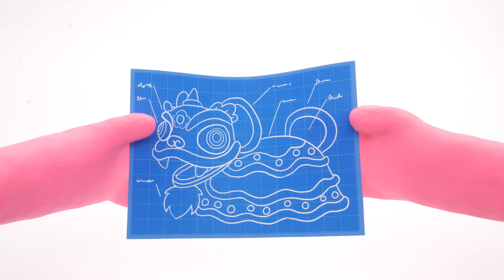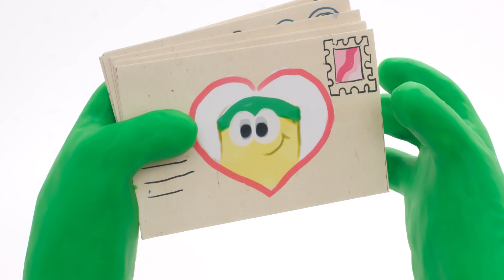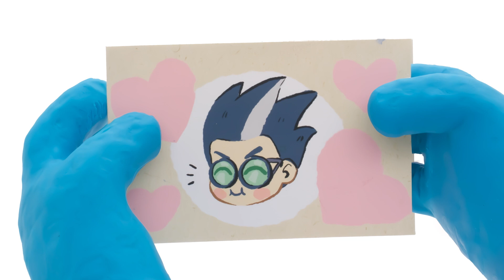Cake Suprise with Peppa Pig 🐷 The Play-Doh Show Season 2 | Play-Doh Official